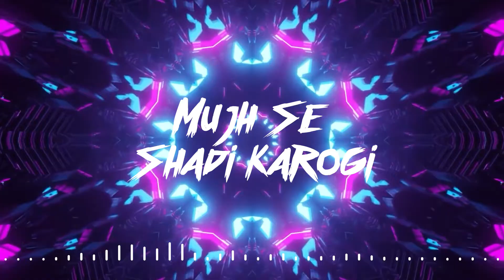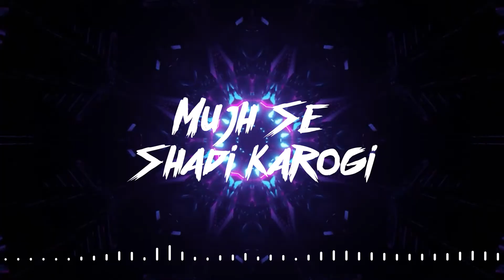Mujhse Shaadi Karogi - Lofi (Slow and Reverb) - Dulhan Hum Le Jayenge - Romantic Song | NestMusicZ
Shaam Bhi Khoob Hai (Slow and Reverb) Lofi | Karz The Burden of Truth | Love Song | NestMusicZ

Main To Raste Se Ja Raha Tha (Slow and Reverb) Lofi | Coolie No.1 | Romantic Song | NestMusicZ

lo fi
lofi hip hop
lofi beats
bollywood lofi
hindi song
bollywood song
hindi movie song
90's Hits
90s songs
90s music
romantic song
Love song
romantic song lyrics
romantic gana
love songs romantic songs
dance songs hindi bollywood
fun song